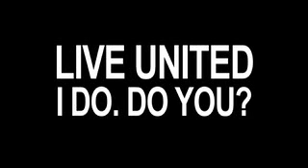United Way of Lake County 2011 Campaign Video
LIVE UNITED. I DO. DO YOU?